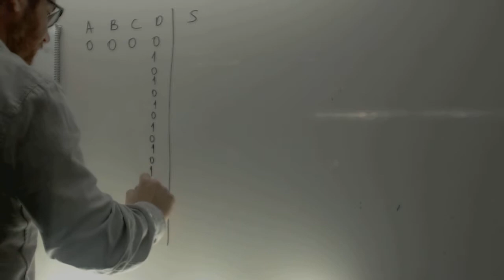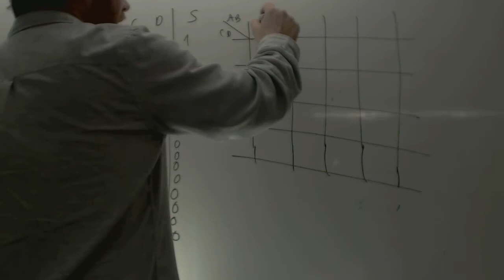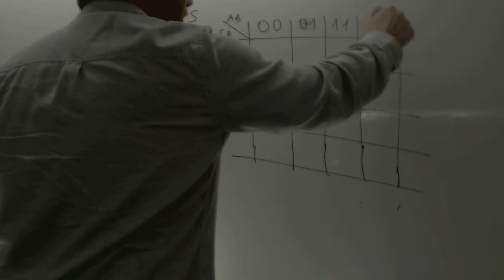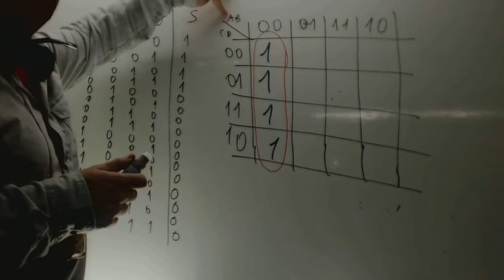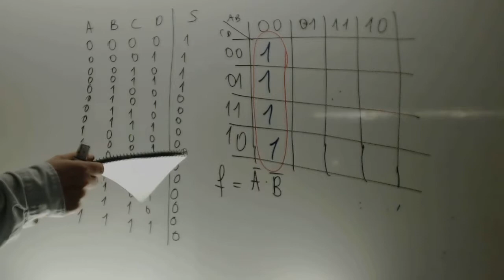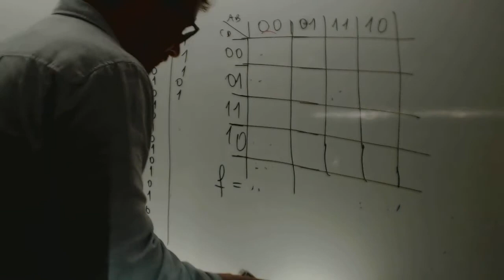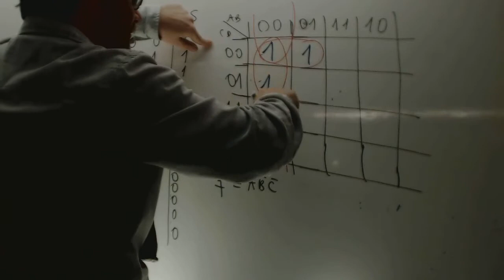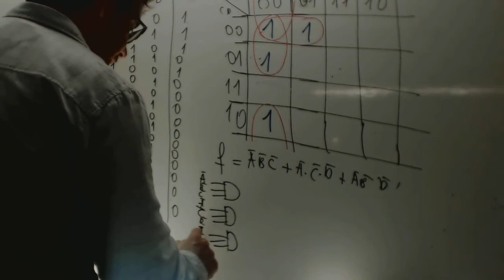Simplificacion metodo Karnaugh Tecnologia 4 ESO Academia Usero Estepona